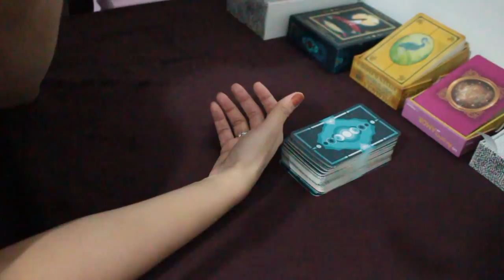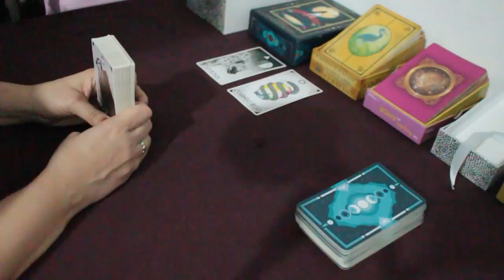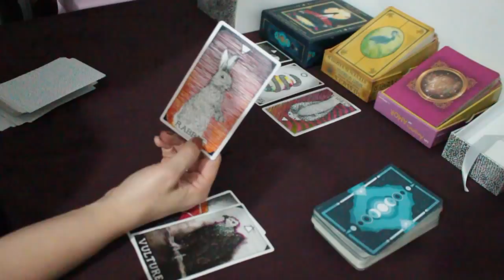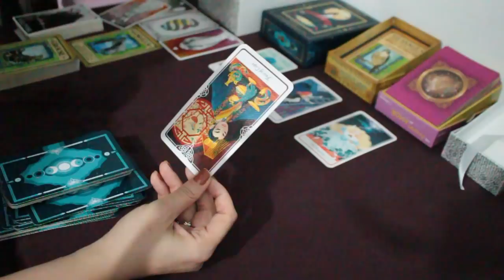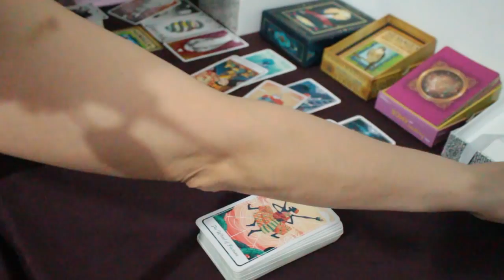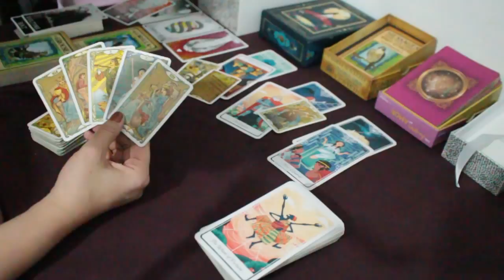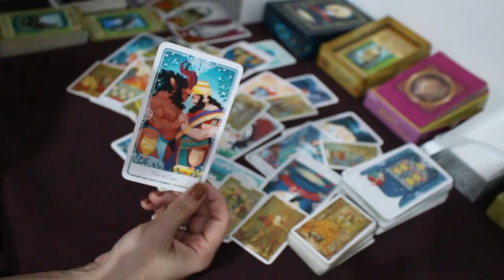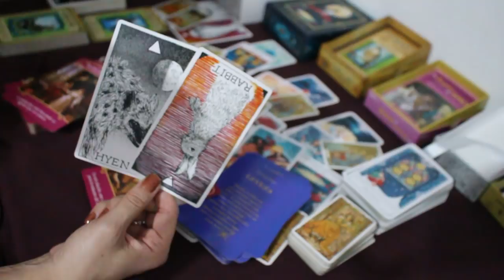* TOURO * ♉️ // Situação insustentável... 🥺 - Vontade de fugir daqui... 💔😭💔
🍀 Caso você tenha ascendente, Lua, Vênus e Júpiter em Touro no Mapa Astral a tiragem pode ser pra você.

* MINUTAGEM *
00:00:38 - Explicação de como funcionam as tiragens. POR FAVOR, se você é novo(a) no canal veja pelo menos 1 vez para melhor entendimento das leituras. Nas próximas vezes pode pular essa parte.
00:04:16 - Início da leitura

* ORÁCULOS *

* Oráculo da Deusa Atena - Escolhas Sábias (36 Cartas)